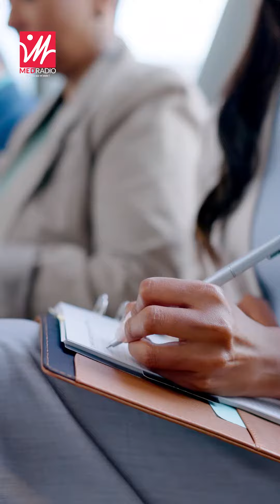الانتقال الرقمي وإصلاح الإدارة/ الصحة/ وكالة الموانئ.. إعلانات وظائف في 448 منصب!